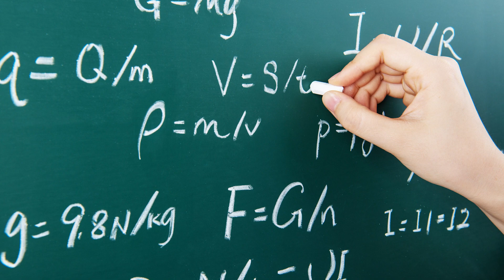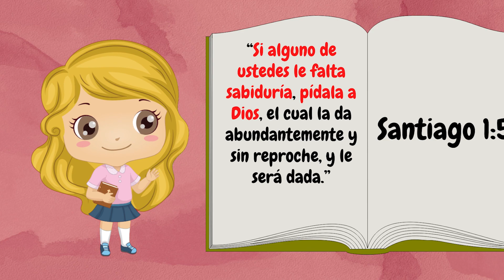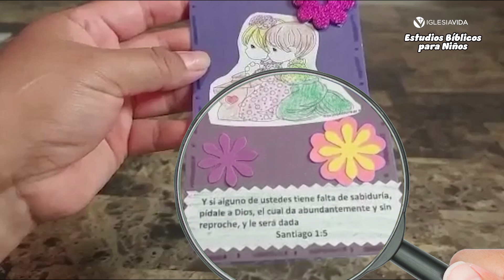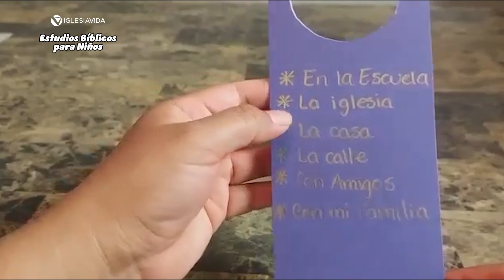Estudios Bíblicos Para Niños - La Sabiduría de Dios para ti 🙏🏼 📖